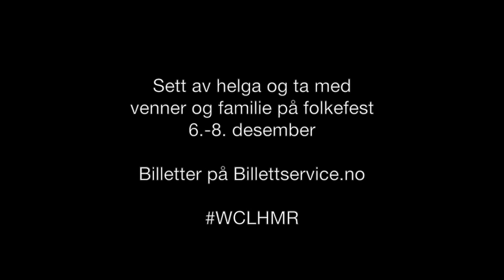Hopplandslaget er klare for World Cup Lillehammer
6.-8. desember er det duket for World Cup i alle nordiske grener på Lillehammer.
Hopplandslaget er klare!